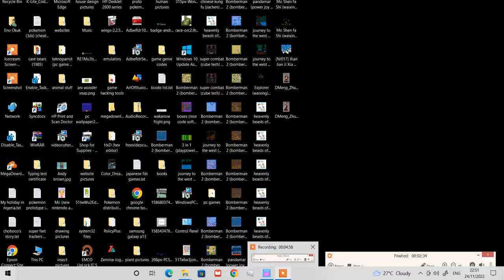Sheng Shou Wu Yu - Shen Long Chuan Shuo (gbc) (hhugboy) (vast fame) (gameplay video 10)